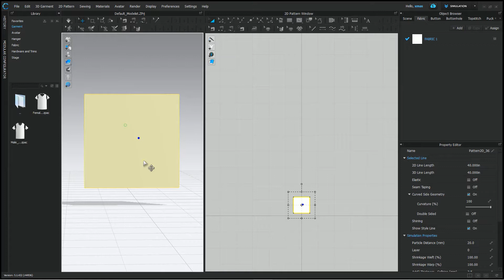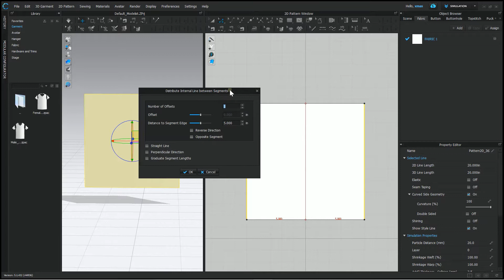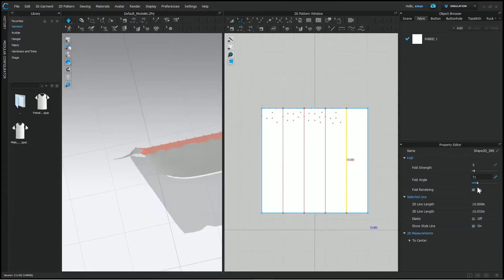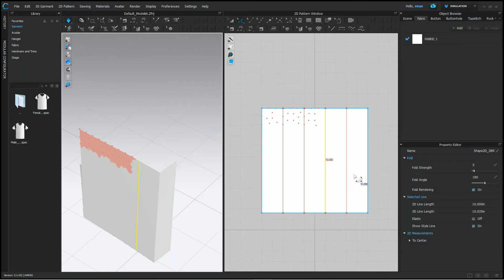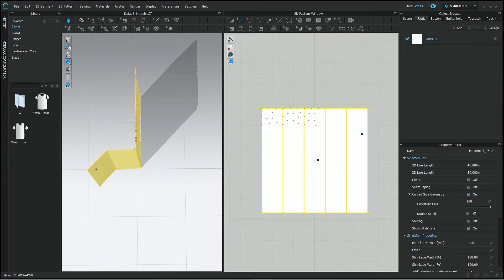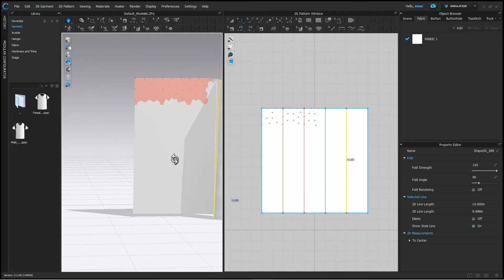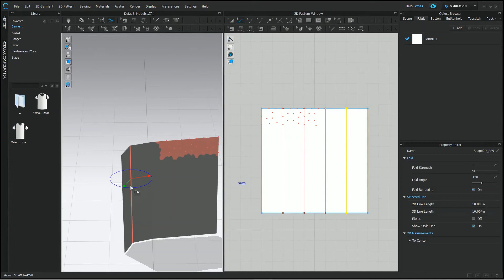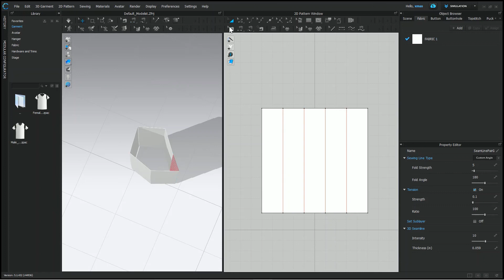Manual Folding / Pleats tools | Clo 3D in Hindi | Beginners Class 10 | Attire_ation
In this tutorial you will learn to fold the garment manually.
You can adjust the fabric folds according to you need by:-

Editing Line's property
Fold arrangement tool in 3D panel

Thank you Clo3D for such an amazing software.

Chapter-
0:00- Intro
0:25- Setting up
1:50- Manual Fold
7:33- Fold arrangement tool